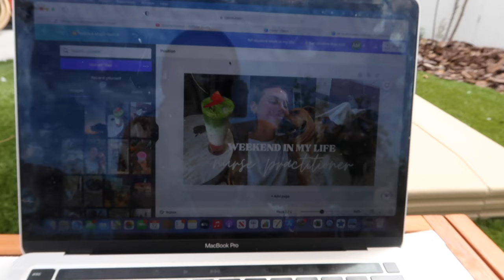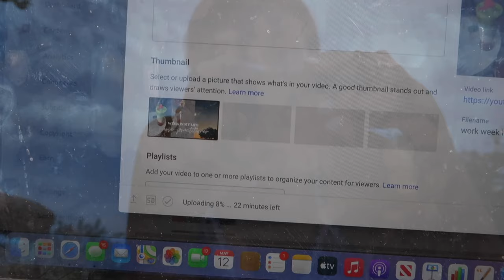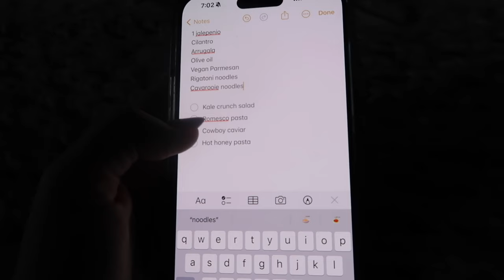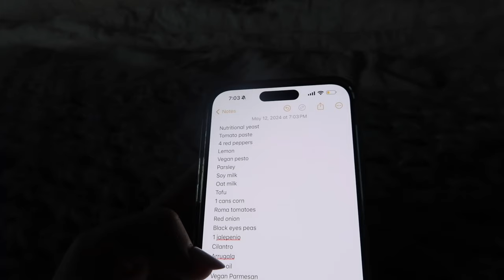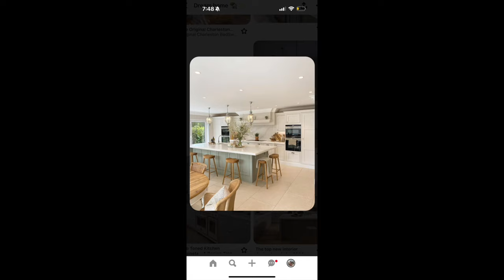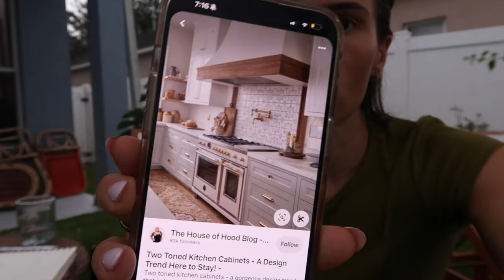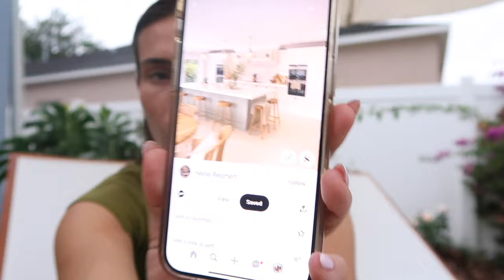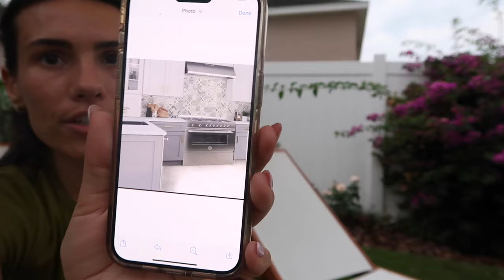WEEKEND VLOG | exciting home updates + my matcha recipe + behind the scenes creating content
Hope you all enjoyed the vlog :)